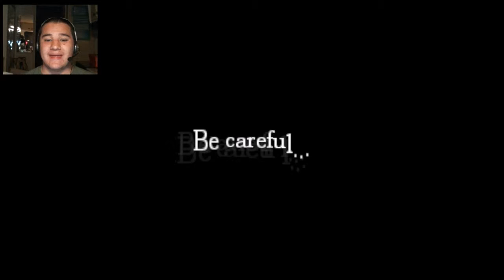Amnesia: In Lucy's Eyes - Part 5 - Where Did He Come From!!!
I think I am in the clear and the guy with
knive for an arm is not out to get me at the
moment... but then again I could be wrong...